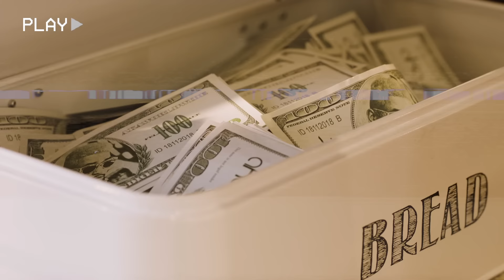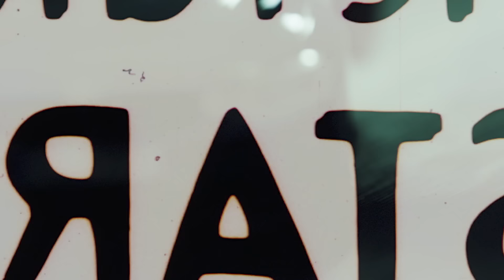AKA - Monuments (Official Music Video) ft. Yanga Chief, Grandmaster Ready D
Official Music video for "Monuments" by AKA feat. Yanga Chief & Grandmaster Ready D

Music video by AKA performing Monuments. (C) 2020 Sony Music Entertainment Africa (Pty) Ltd, under exclusive licence from Vth A